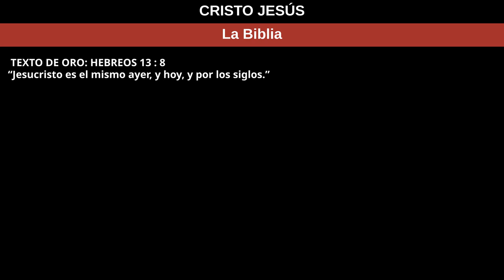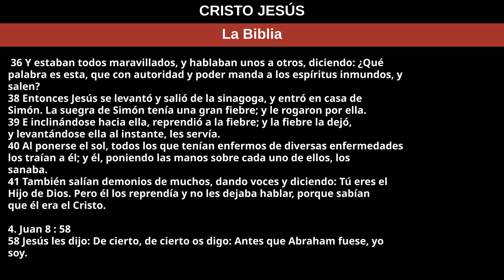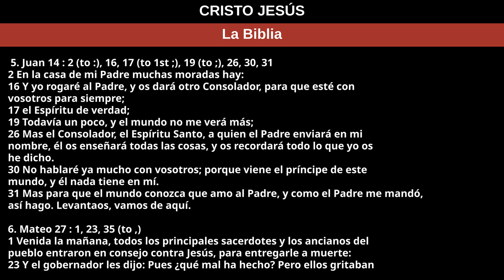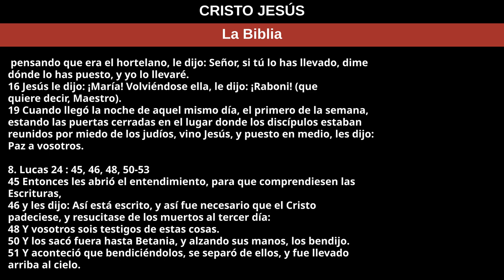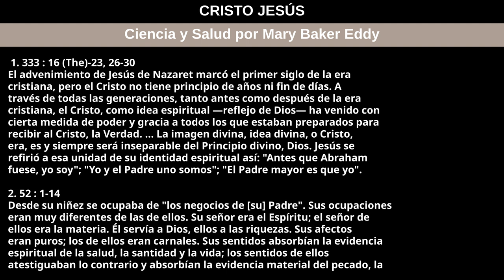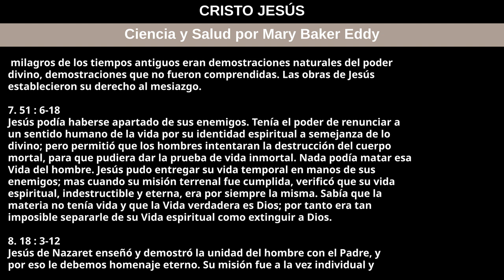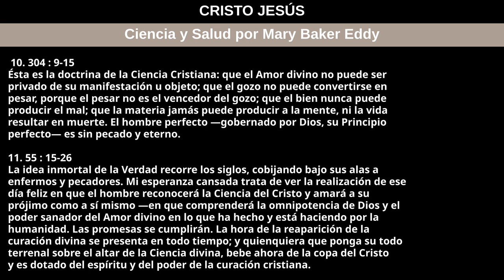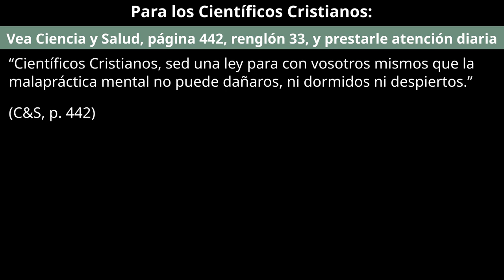3 de marzo de 2024 — CRISTO JESÚS